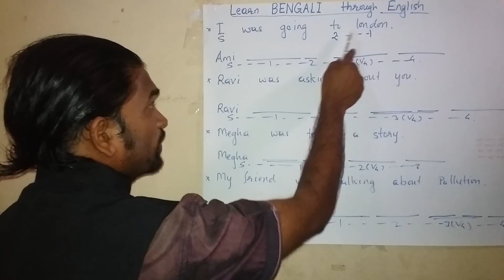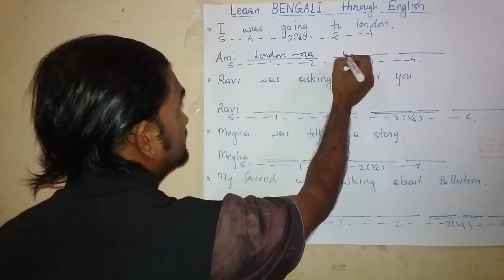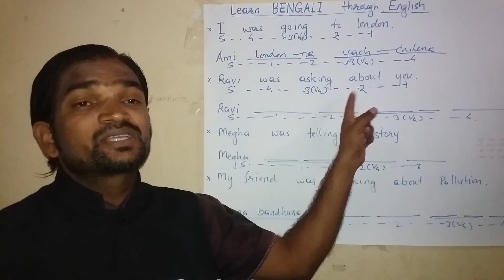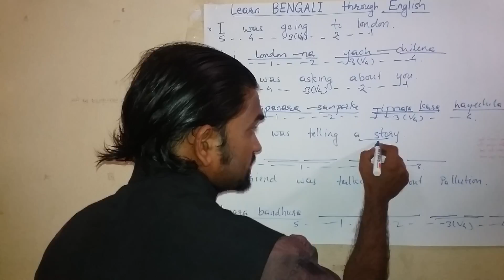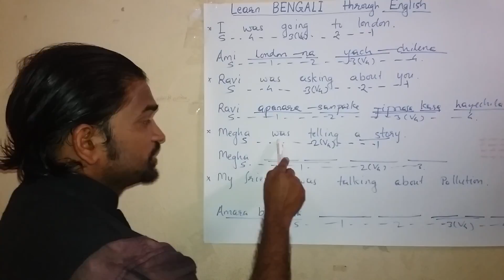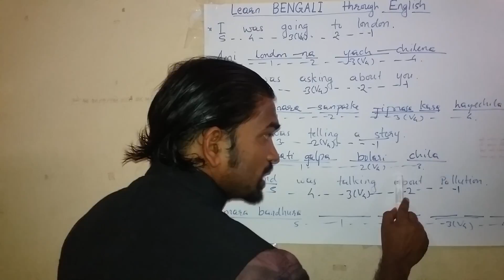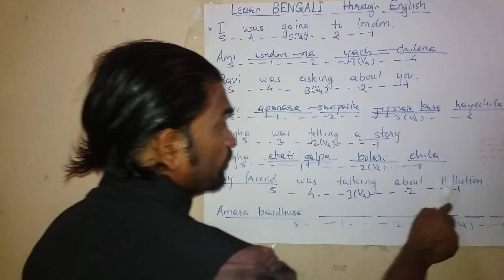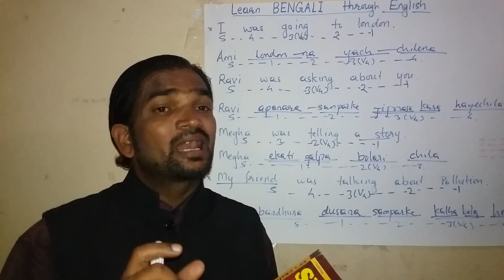Learn Bengali through English.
Learn Bengali / Bangla through English
11 videos
Learn Bangla through the help of English. The channel provides you with free Bengali tutorials.
CHANNEL Subscribe504
 WATCHED7:22
Bangla Bengali Learning Tutorial through English. Learn Bengali Language - Lesson.
Sakharam Khurpe : - SPOKEN ENGLISH
7 months ago754 views
Learn Bengali through Hindi by Sanyam Kamat 2:29Learn Bengali through Hindi lesson.1 2:13Learn Bengali through Hindi ...

286
VIDEOS
Learn bengali
Jessica Chattopadhyay
1:21:49
S@ifur's Spoken English Class video By Md. Tafsir uddin.
2:40
Bengla/Bangla to English Learning Tutorial
View full playlist (286 videos)
 8:15
Learn Bangla Learn Bengali Lesson 1 : Self- Introduction
1 year ago14,863 views
*** *** Facebook *** Learn how to introduce yourself in ...

 WATCHED10:08
Learn BENGALI through English. HINDI.
8 months ago962 views
15 videos Bangla Bengali Learning Tutorial through English by FamilyTube 5:34Bangla or Bengali Learning Tutorial. Admission ...

 3:38
Learn Bengali Language - Lesson 1
Abdullah Tariq
2 years ago167,611 views
This course was developed by the Peace Corps and is in the public domain. All material can be found at: ...

 3:58
Learn Bangla/ Bengali Language through English
FamilyTube
4 years ago27,472 views
This video is a Bangla or Bengali Language tutorial Video. It will help you to learn Bangla or Bengali conversation as well if you ...

 6:32
Bangla/ Bengali Language Tutorial through English -Speak Bangla Like Bangladeshi
FamilyTube
2 years ago9,934 views
This video is about Bangla/ Bengali Language ...

 6:00
Learn Spoken English from Bengali
Bangaliyana Sabar Aage
4 years ago38,407 views
Learn Spoken English from Bengali with Sudipta Choudhury.

Bengali & English Learning
14 videos
I decided to upload Bangla or Bengali learning tutorial for those who want to learn Bengali/Bangla through English. Please ...
CHANNEL Subscribe797
 6:17
How to Learn English Through Bengali
Afzaal Khan
2 years ago11,992 views

 4:37
Learn Bengali through Hindi lesson.3
Nihal Usmani
2 years ago25,442 views
Learn Bengali through Hindi series of lessons are produced by Nihal Uddin Usmani of Orient Lanaguage Lab, F-145, South City, ...

 8:48
Learn Bangla Learn Bengali Lesson 3 : Numbers
5 months ago3,173 views
*** *** Facebook *** Learn Bangla Learn Bengali Lesson 3 ...

 6:04
Learn Bengali through Hindi lesson.40 बंगला सीखें
Nihal Usmani
2 years ago4,806 views
Learn Bengali through Hindi series of lessons are produced by Nihal Uddin Usmani of Orient Language Lab, F-145, South City, ...

 51:38
Spoken English.Bangla Tutorial Part-1
Faraege Edu-Ent.
1 year ago143,948 views
Spoken English is the most important thing for today.Every stage of people has great demand of Spoken English.This is related to ...

 5:00
Learn English through Bengali
Abdullah Tariq
3 months ago176 views
This lesson is to help Bangladeshis learn English. The phrases are in English and Bengali. "English as a language has great ...

14
VIDEOS
Learn Tamil through English
desidame4eva
2:52
Learn Tamil through English - Introduction
6:34
Learn Tamil through English - Lesson 1 - Basics
View full playlist (14 videos)
 6:08
آؤ بنگلہ سیکھیں سبق-١ Learn Bengali through Urdu lesson.1
Nihal Usmani
1 year ago1,204 views

1 2 3